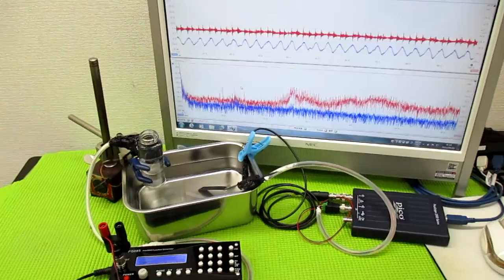超音波と表面弾性波 ultrasonic-labo